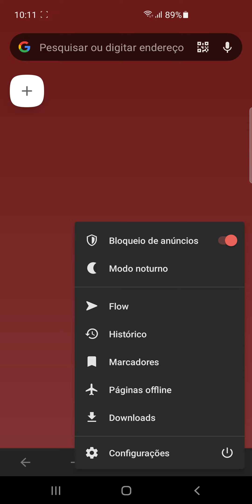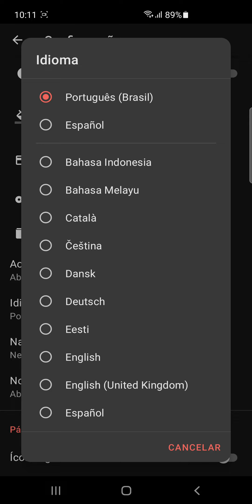Como trocar o IDIOMA do navegador Opera no celular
Aprenda neste vídeo como mudar a língua do navegador Opera no smartphone.